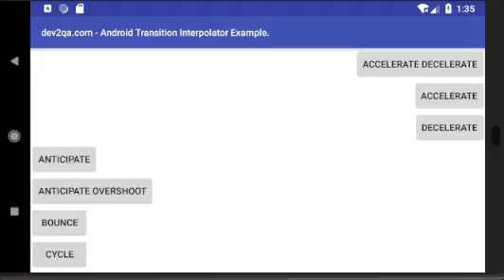android move transition anticipate interpolator example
The android move transition anticipate interpolator example demo video for the article